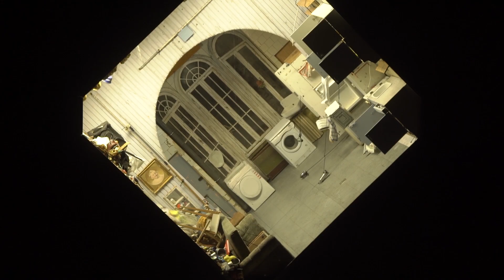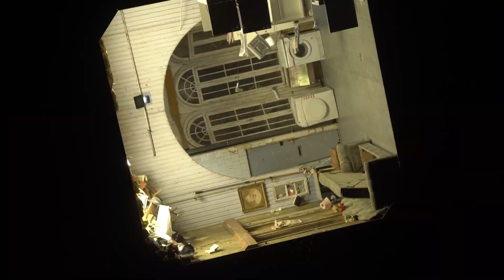ΠΕΙΡΑΙΩΣ & ΑΝΟΙΓΜΑ ΣΤΗΝ ΠΟΛΗ - Φεστιβάλ Αθηνών & Επιδαύρου 2018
Οπερατέρ : Βασίλης Καμινάρης, Απόστολος Κουτσιανικούλης, Γιώργος
Παναγόπουλος, Άρης Παυλίδης, Νίκης Μαλλιωτάκη, Κώστας Δαβελάς
Σκηνοθεσία/Μοντάζ : Απόστολος Κουτσιανικούλης
VFX : BOGZ
Παραγωγή : ABY TRINITY Productions / blæc cinematography[blaec.gr]